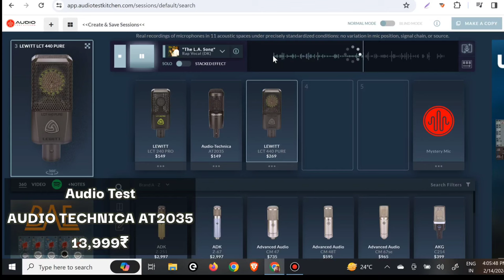Best Condenser Microphones IN 2024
➟ Audio Array AMC-39 AXLR Condenser MIC

In this video I will be sharing Top 5 Best XLR Condenser Microphones of 2024 with their Audio Quality Test.